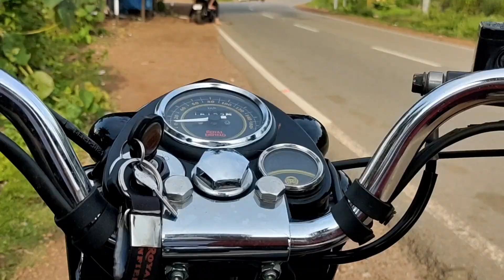Posadi Gumpe /ನಮ್ಮ ಗುಂಪೆ ಗುಡ್ಡೆ/sunrise/ಸೂರ್ಯೋದಯ